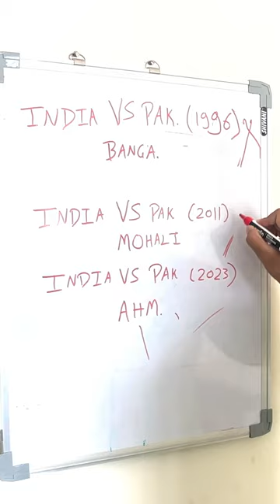India vs Pakistan Mini Vlog🤩